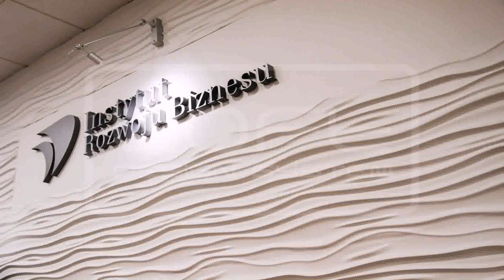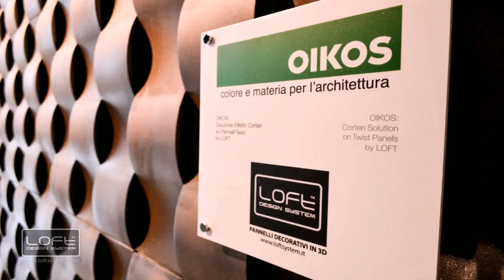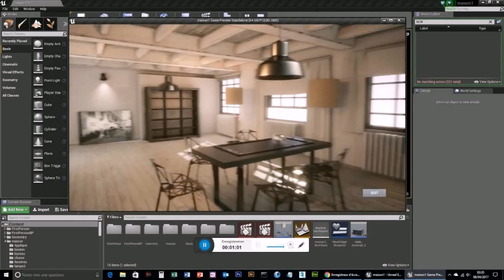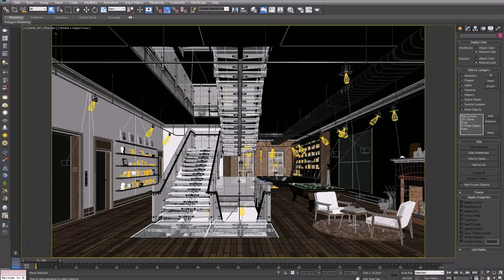3d Od Loft Design System - Gif Maker DaddyGif.com (see description)